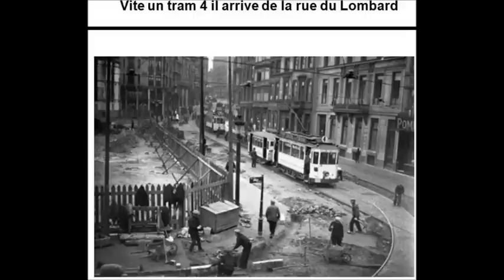brussel in den autrefois - YouTube